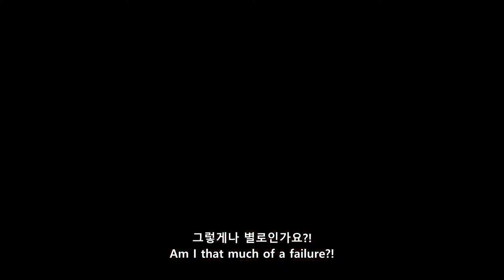Anya`s member of organization [Eng/Kr Sub On] | SPY X FAMILY EPISODE 12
아냐의 조직멤버들: 1. 키메라 2. 펭귄 3. 로이드 4. 요르
강아지 어디갔지..? 언제나와..

This channel  is for memoring my 1000 anime
니야리가 좋아하는 1000가지 애니를 보관하기 위한 채널

ㅡㅡㅡㅡㅡㅡㅡㅡㅡㅡㅡㅡㅡㅡㅡㅡㅡㅡㅡㅡㅡㅡㅡㅡㅡㅡㅡㅡㅡㅡㅡㅡ

Translate: NiYaRi
Subtitle: NiYaRi
Source: Secret makes a woman woman

ㅡㅡㅡㅡㅡㅡㅡㅡㅡㅡㅡㅡㅡㅡㅡㅡㅡㅡㅡㅡㅡㅡㅡㅡㅡㅡㅡㅡㅡㅡㅡㅡ
This Channel is not intended to generate revenue.
이 채널은 수익창출을 목적으로 하지 않습니다.

이 영상 외에, 자막을 원하는 영상이 있다면 구독하고 댓글남겨주세요.

And All videos will be deleted if there has a problem.
모든 영상은 문제시 삭제조치 합니다.

ㅡㅡㅡㅡㅡㅡㅡㅡㅡㅡㅡㅡㅡㅡㅡㅡㅡㅡㅡㅡㅡㅡㅡㅡㅡㅡㅡㅡㅡㅡㅡㅡ

ㅡㅡㅡㅡㅡㅡㅡㅡㅡㅡㅡㅡㅡㅡㅡㅡㅡㅡㅡㅡㅡㅡㅡㅡㅡㅡㅡㅡㅡㅡㅡ